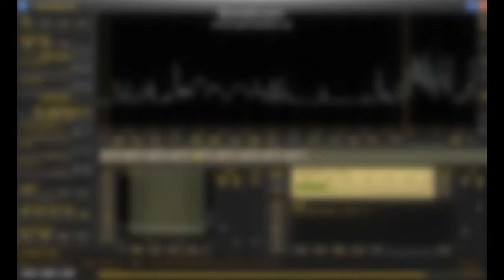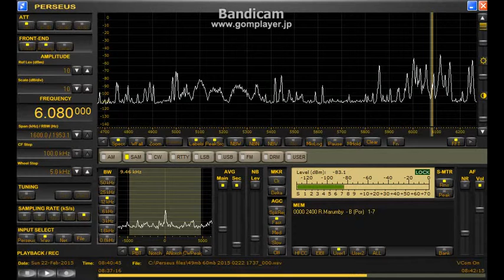49mb Brasil stations / Feb.22,2015 0800 UTC